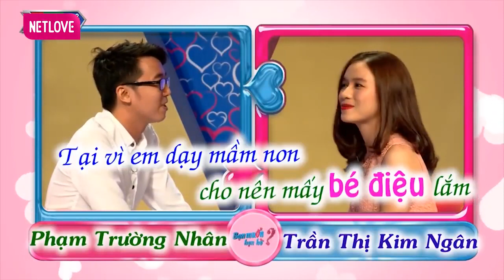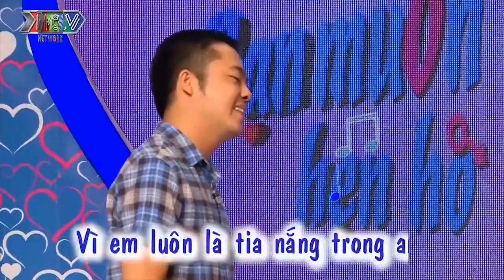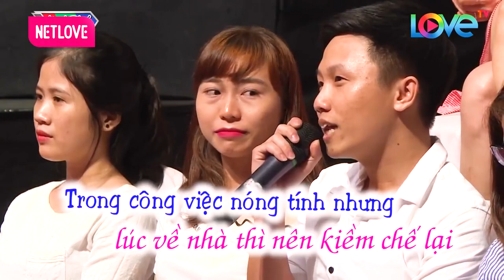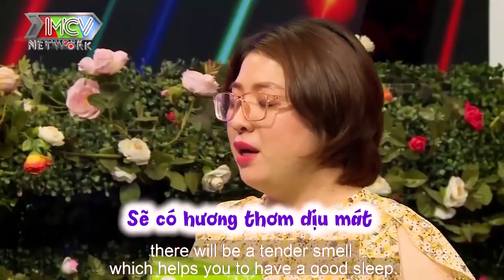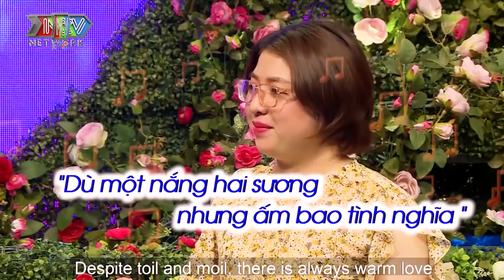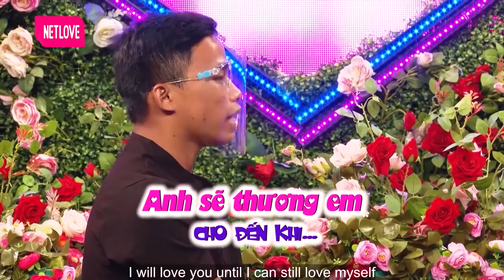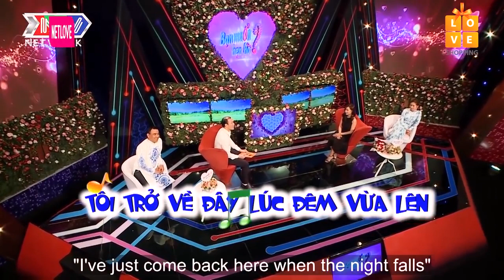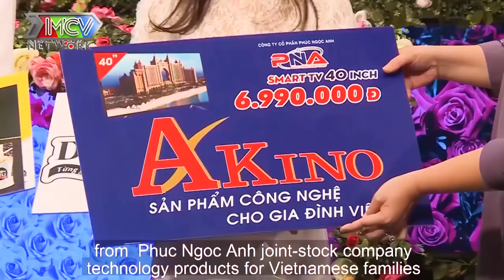Cả Trường Quay Cười Sái Hàm Với Cô Nàng Tấu Hài | Lấy Nhau Về Là '' KHÔNG MẦN ĂN ĐƯỢC GÌ ''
Cả Trường Quay Cười Sái Hàm Với Cô Nàng Tấu Hài | Lấy Nhau Về Là '' KHÔNG MẦN ĂN ĐƯỢC GÌ ''| 69 CÁCH YÊU
69 Cách Yêu là trang cập nhật những chương trình hẹn hò, ghép đôi, mai mối hot nhất hiện nay BẠN MUỐN HẸN HÒ, HẸN ĂN TRƯA, VỢ CHỒNG SON, YÊU LÀ CƯỚI, MAI MỐI CÙNG NGƯỜI LẠ